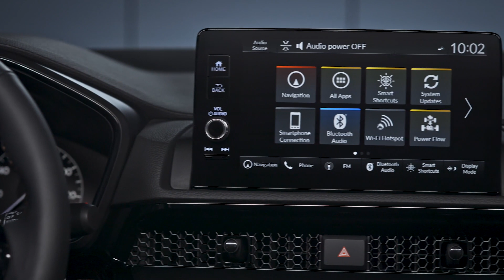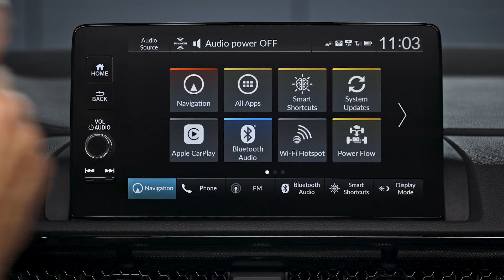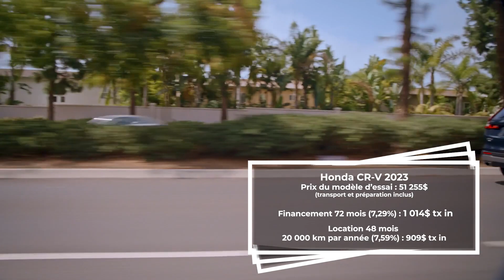Combien coûte...le Honda CR-V Hybrid 2023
Présentation, impressions et analyse financière du Honda CR-V Hybrid 2023.